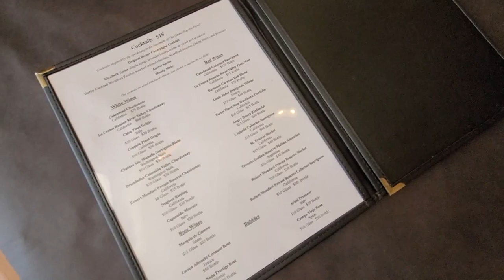Texas Bluebonnets - Largest Bluebonnet Field - Cánh Đồng Bluebonnet Rộng Lớn Đầy Đam Mê Và Quyến Rũ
Những cánh đồng hoa Bluebonnets - Texas' State Flower, Loài Hoa Đặc Trưng của tiểu bang Texas - luôn biết cách trói buộc những người đến chiêm ngưỡng với vẻ đẹp mê hồn khó cưỡng của chúng. Đang Đắm Mình Giữa Cánh Đồng Bluebonnets Đầy Đam Mê Và Quyến Rũ Thì Gặp Taylor, Chủ Cánh Đồng Hoa. Taylor rất hào phóng, đẹp trai, và tốt bụng đã cho phép Kim Oanh muốn trở lại lúc nào và làm gì với cánh đồng hoa cũng được.